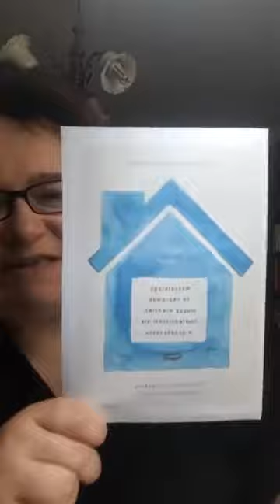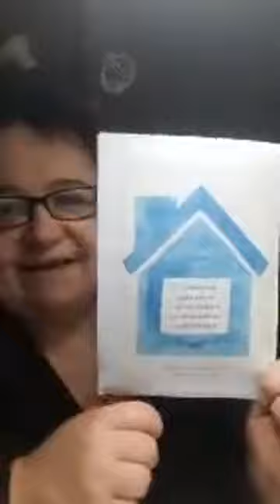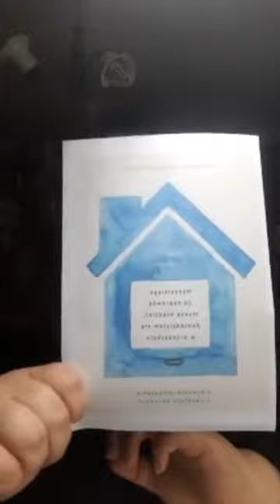INSPIRUJĄCA KAWKA #40 - live 10.11.2020 - Robert Fulghum: "Wszystkiego, co naprawdę muszę..."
INSPIRUJĄCA KAWKA #40 - live 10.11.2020 - Robert Fulghum: "Wszystkiego, co naprawdę muszę wiedzieć, dowiedziałem się w przedszkolu"

40 live w grupie FB Dziewczyny (nie tylko) z Kotliny 🙂

Mam na imię Ania i inspiruję do szczęśliwego życia pomimo wszelkich przeciwności.

Robert Fulghum: "Wszystkiego, co naprawdę muszę wiedzieć, dowiedziałem się w przedszkolu"

[Legimi, 216 stron, zbiór esejów]

Polecam ten wyjątkowy zbiór esejów, który uświadamia, jak bardzo rzeczy/zasady najprostsze są tymi najważniejszymi, które stanowią podstawę kultury i ładu społecznego, jednocześnie budując naszą codzienność.

Chciałabym przybliżyć Wam esej, który najbardziej chyba chwycił mnie za serce oraz zachęcić do przeczytania całości.

"Syrena"

Mieliśmy się bawić w olbrzymów, czarowników i krasnoludki.
Pewnego dnia, kiedy pod opieką miałem około osiemdziesięcioro dzieci w wieku od siedmiu do dziesięciu lat (ich rodzice zajęci byli rodzicielskimi sprawami), ustawiłem całą czeredę w sali spotkań naszego kościoła i wytłumaczyłem im zasady wspólnej zabawy. Była to zabawa na wielką skalę, do której był potrzebny karton i nożyczki, wymagała też podejmowania odpowiedzialnych decyzji. Ale prawdziwym jej celem było robienie wiele hałasu, wzajemne gonitwy, aż wreszcie nikt nie wiedział, po której jest stronie ani kto wygrał. Podzielenie rozbawionych dzieci w wielkiej sali na dwa zespoły, wytłumaczenie im zasad gry i podziału na grupy było doprawdy niemałym osiągnięciem, ale zrobiliśmy to w znakomitej atmosferze i mogliśmy zaczynać. Podniecenie gonitwami osiągnęło punkt kulminacyjny. Wrzasnąłem więc: „Teraz każdy musi zdecydować, kim jest! OLBRZYMEM, CZAROWNIKIEM czy KRASNOLUDKIEM!" Kiedy zbite w gromadki dzieci zawzięcie szepcząc naradzały się, ktoś szarpnął mnie za nogawkę spodni. Spojrzałem w dół, jakaś mała dziewczynka patrzyła na mnie i spytała cienkim, przejętym głosikiem:
- A gdzie stoją syreny?
Gdzie stoją syreny?
Długa chwila milczenia. Bardzo długa chwila.
- Gdzie stoją syreny? - powtórzyłem pytanie.
- Bo widzi pan, ja jestem syreną.
- Ale przecież tu nie ma syren.
- Owszem, są, ja jestem syreną!
Ona nie zamierzała być ani olbrzymem, ani czarodziejem, ani krasnoludkiem. Wiedziała, kim jest. Syreną. I nie zamierzała wycofać się z gry, odejść i stanąć pod ścianą, gdzie było miejsce tych niepotrzebnych. Zamierzała brać udział w zabawie, tam gdzie było miejsce syren. Nie chciała zrezygnować ani ze swojej godności, ani tożsamości. Uważała za pewnik, że jest w tej zabawie miejsce dla syren i że ja będę wiedział, gdzie ono jest.
No tak, gdzie mają stać syreny? Wszystkie syreny, wszyscy ci, którzy są odmienni, którzy nie odpowiadają normie i którzy nie godzą się na ustalone podziały. Wystarczy, żebyś odpowiedział na to pytanie, a możesz stworzyć szkołę, naród, cały świat. Jaka była wtedy moja odpowiedź? Czasem udaje mi się powiedzieć to, co trzeba.
- Syreny staną tutaj, przy królu morza - odparłem. (Raczej koło błazna królewskiego - pomyślałem sobie).
I tak staliśmy oboje, trzymając się za ręce i przeglądając oddziały czarodziejów, olbrzymów i krasnoludków, kiedy przebiegały koło nas w szalonym pędzie.
A tak przy okazji, to nieprawda, że syreny nie istnieją. Osobiście znam jedną. Trzymałem ją za rękę.